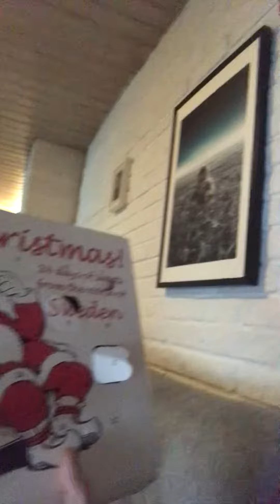Eating the skull in gammelstads advent Calendar!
Eating hot chili chocolat. Norwegian.